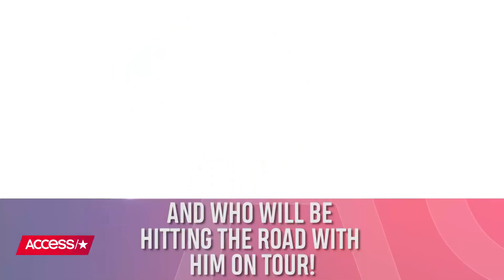Joe Jones Busks In The Streets Of France With A Group Of JoBro Fans! | Access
Joe Jonas is bringing his talents to the streets! The Jonas Brothers frontman took to the streets of France to show off his musical skills with a group of talented street performers. Watch to see his impromptu performance!